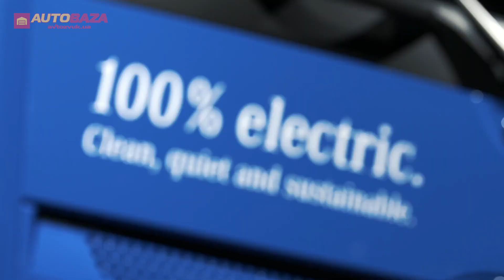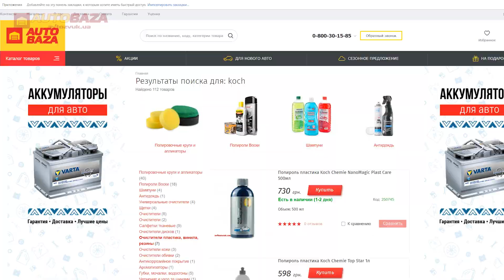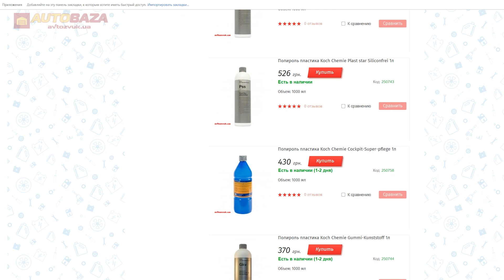Разработка новых ДВС. Автохимия Koch Chemie. Аэрозольный огнетушитель PYROCOOL. Дайджест# 95